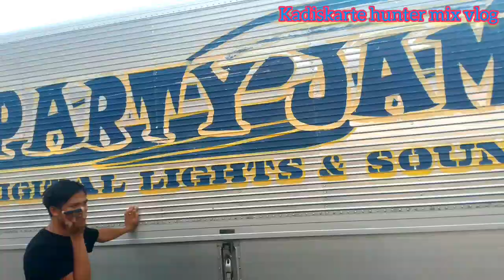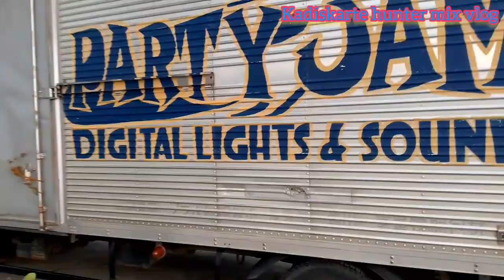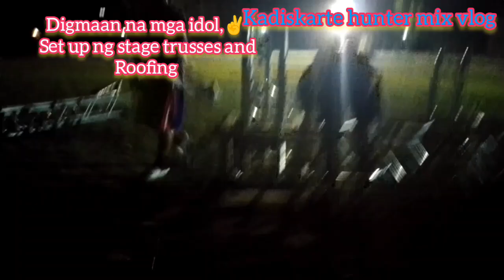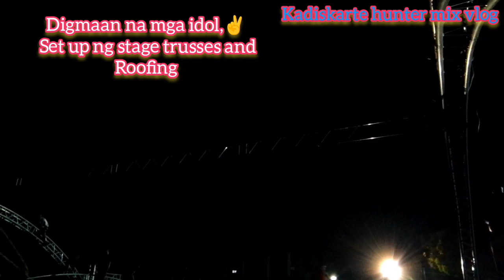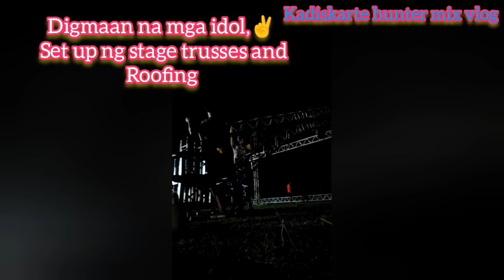PARTY JAM in ILOCOS NORTE